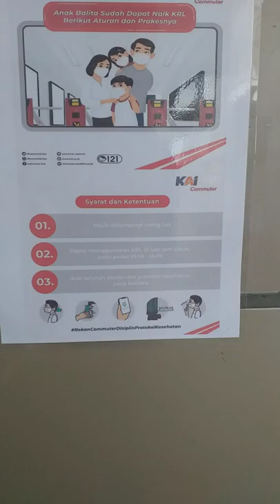Anak balita sudah Dpt Naik KRL!!!!tapi ini Berikut Aturan Dan Prkesnya!!!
Yuliantika adalah korban malpraktik Rumah Sakit Ibu dan Anak (RSIA) Buah Hati, Ciputat, Tangerang Selatan, Banten. Ia mengalami kecacatan fisik pasca melakukan operasi caesar di rumah sakit tersebut. Kesalahan medis operasi caesar yang membuat Yuliantika tidak bisa berjalan hingga saat ini, telah mengubah kehidupannya. Karena kondisinya itu, Yuliantika sampai hari ini menderita kesakitan di tubuh bagian punggung belakang. Akibat kondisi tersebut, jangankan untuk merawat bayinya yang baru lahir, untuk mengurus diri sendiri pun, Yuliantika tak sanggup.Yuliantika kini terbaring lemah di rumah sederhananya. Kebutuhan rumah tangga terbengkalai tak terurus. Ia juga harus kehilangan pekerjaan sebagai kasir di Apotek K24 Rempoa. Jauh sekali Yuliantika terpisahkan dengan aktivitas sosial di masyarakat.
“RSIA Buah Hati Ciputat telah merampas karir dan kehidupan Yuliantika. Sekarang Yuliantika tidak lagi bisa kembali ke tempat kerjanya. Dia juga tidak dapat lagi beraktivitas di masyarakat dengan normal,”
RSIA Buah Hati Ciputat telah merampas karir dan kehidupan Yuliantika. Sekarang Yuliantika tidak lagi bisa kembali ke tempat kerjanya. Dia juga tidak dapat lagi beraktivitas di masyarakat dengan normal,”Yuliantika, ibu satu anak, harus menanggung lumpuh akibat dugaan malpraktik. Dugaan ini terjadi ketika proses persalinan. Sang bayi selamat, tapi kelumpuhannya membuat tak mampu merawat anak itu.